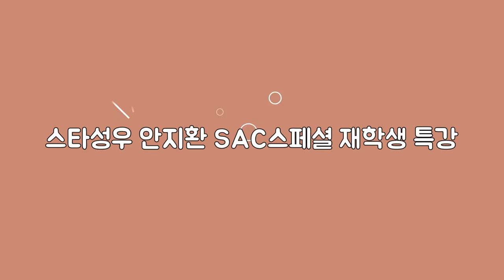[싹튜브] 서종예 스타성우 안지환 특임교수 스페셜특강 서울종합예술실용학교 현장 스케치